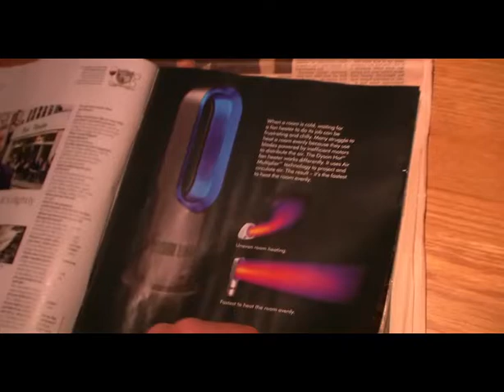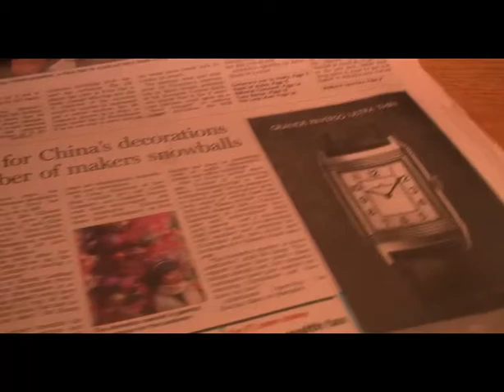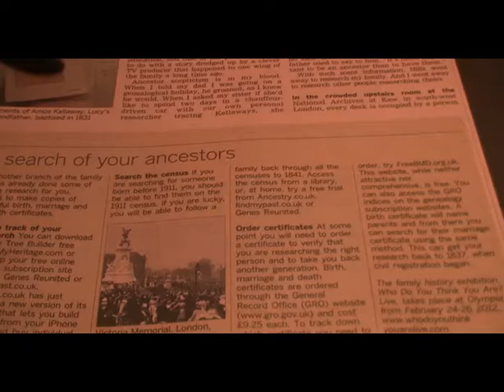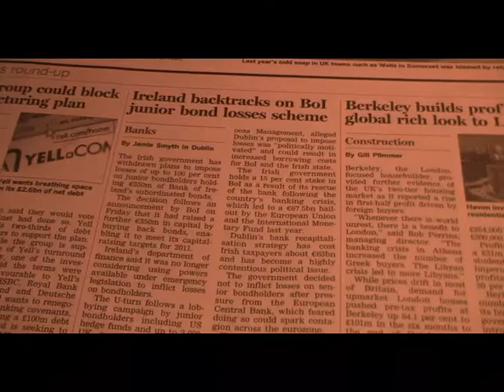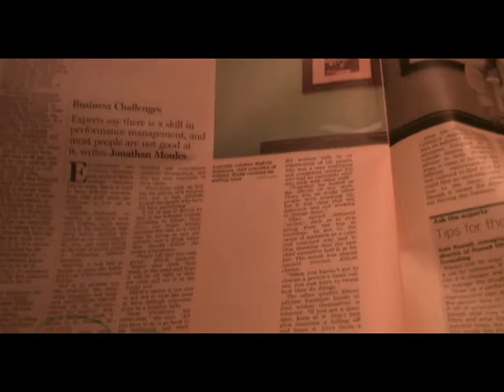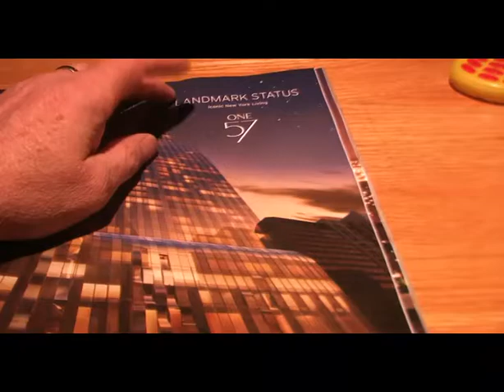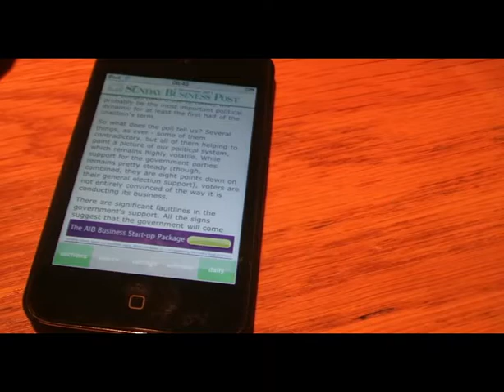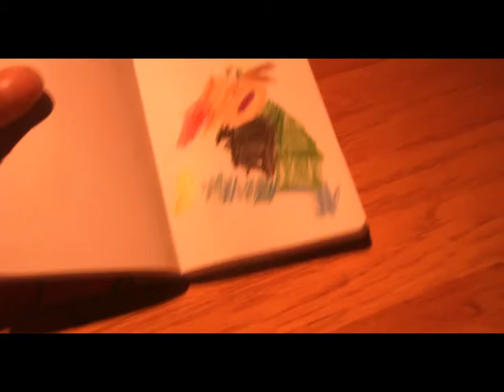Sunday News on Pink Pages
Irish newsround the week before the bone-crushing 2012 budget.